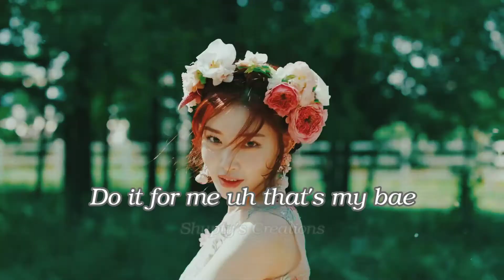WhatsApp Status Chung Ha ( Play )